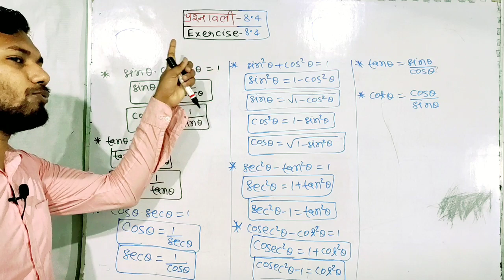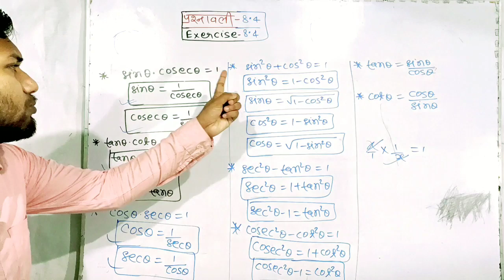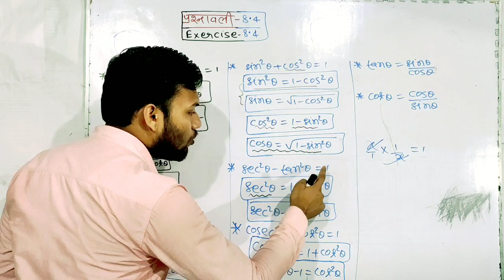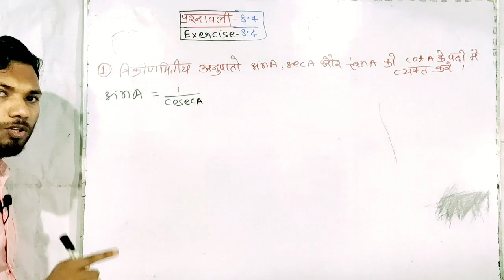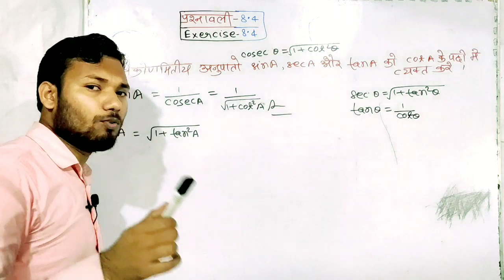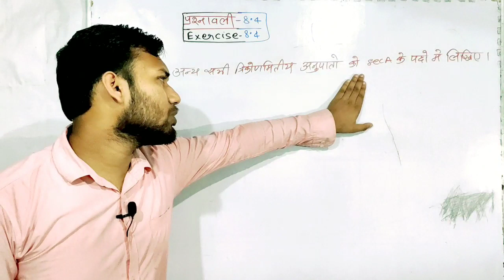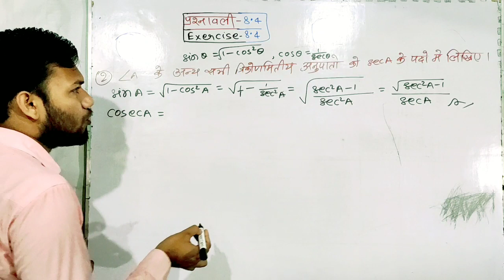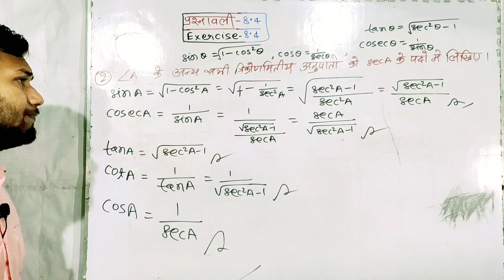10th (NCERT) Mathematics-Trigonometry | Exercise 8.4 solution in hindi | प्रश्नावली 8.4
10th (NCERT) Mathematics-Trigonometry | Exercise 8.4 solution in hindi | प्रश्नावली 8.4